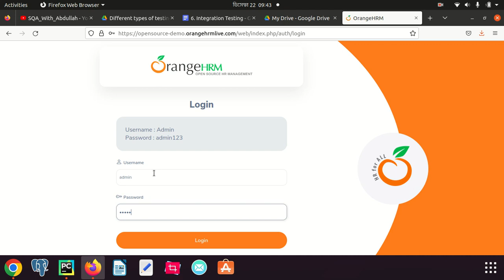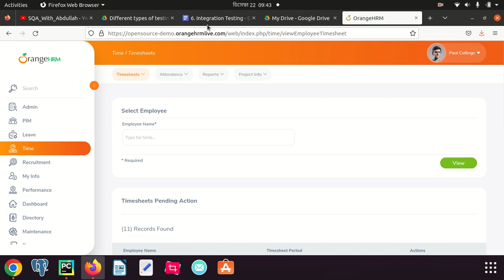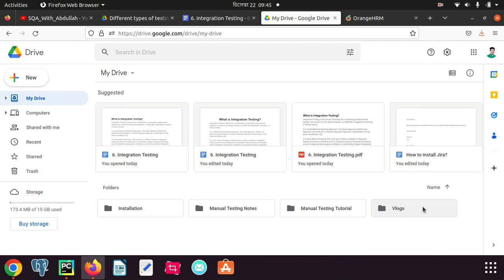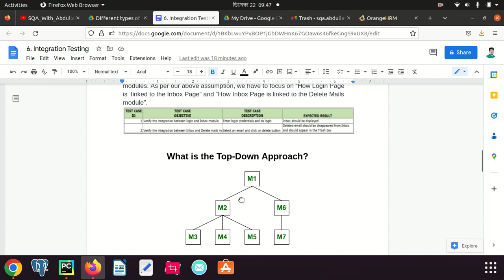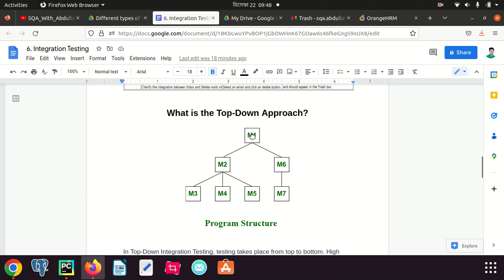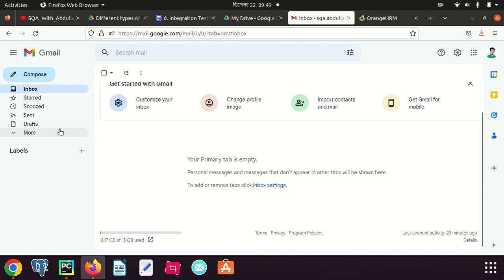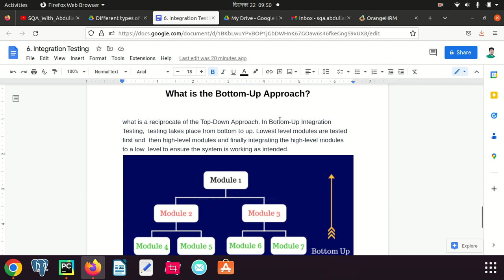What is Integration testing? Integration Testing কি ?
Integration testing is couple of module check testing. Basically component testing is followed by integration testing. Integration testing results in fewer bugs being released.